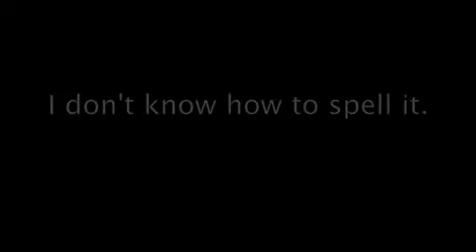Impressions I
I like to do impressions and I had to share the ones that I do best. I hope to god you like them.